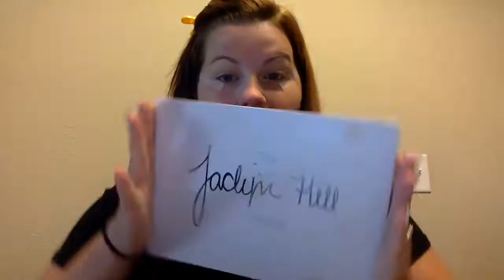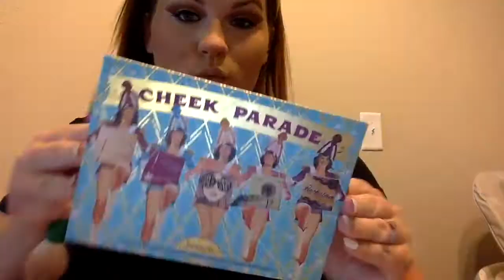My first get ready with me!!! :)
Get ready with me for the day!